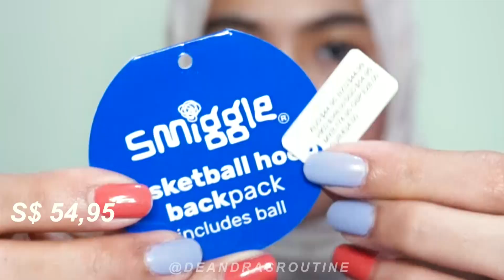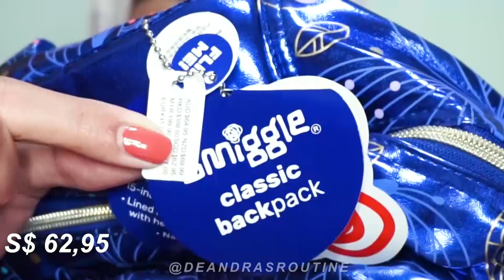Haul Belanja Tas Smiggle dari Singapore, Lengkap dengan Review & Harga!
safira deandra

hai! belanja di singapore pastinya gak lengkap kalo gak mampir ke smiggle. toko alat tulis ini jual barang-barang lucu, yang aku sendiripun suka. beberapa barang yang aku beli dari smiggle singapore yaitu tas ransel, tas serut, tas bekal (lunch box) & botol minum.
di video ini aku juga kasih tau harga smiggle hasil belanja aku & review tas nya juga.
nah, kalo mau lebih lengkap, langsung tonton aja yuk video haul ku ini!

With love,
Dea